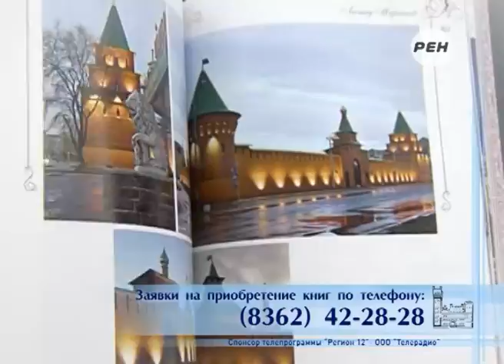Марий Эл ТВ: Планы на 2014-й в сельском хозяйстве Марий Эл